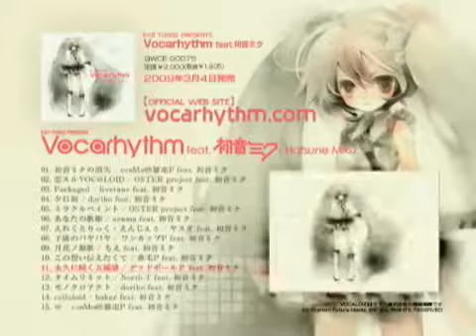EXIT TUNES PRESENTS Vocarhythm feat.初音ミク 2009/3/4発売！